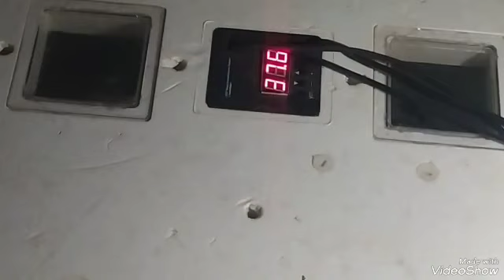Три сестрицы под окном,грели яйца вечерком! Тихушница.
Чудесный вечер.Дождь.